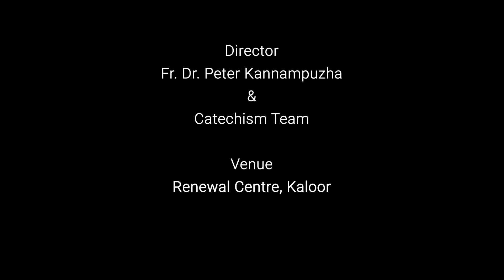BEST SCHOOL FOR MORAL EDUCATION | 2022-2023 | HS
Director - Rev. Dr. Peter Kannampuzha & Catechism Team

syro malabar
ARCHDIOCESE OF ERNAKULAM-ANGAMALY